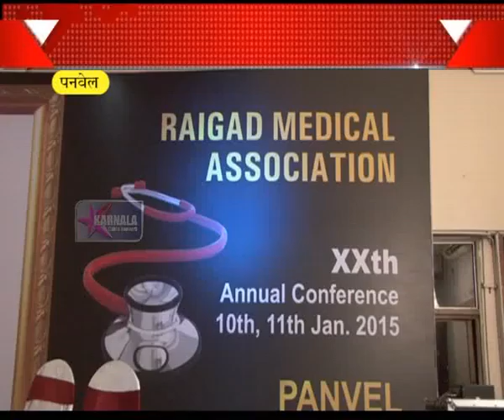11 01 2015 Raycon 2015 Conference Panvel Marathi News